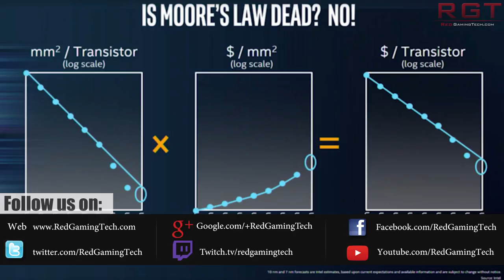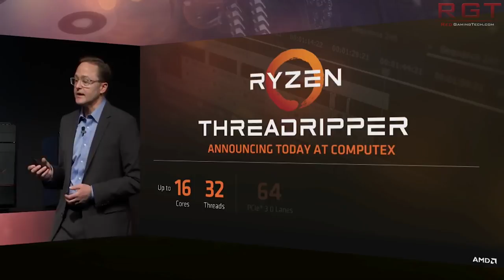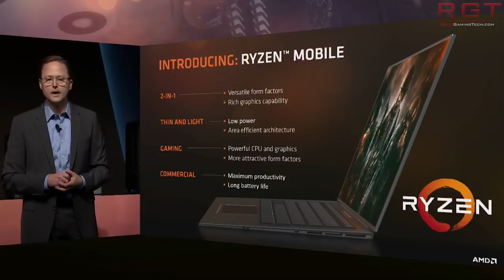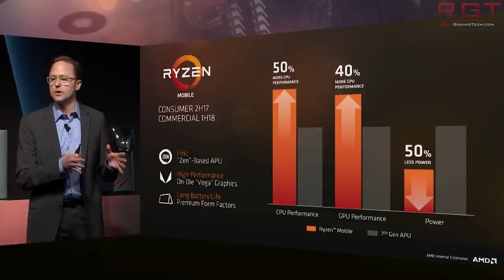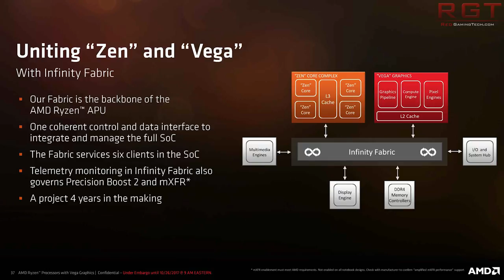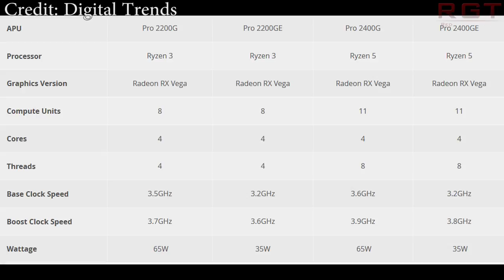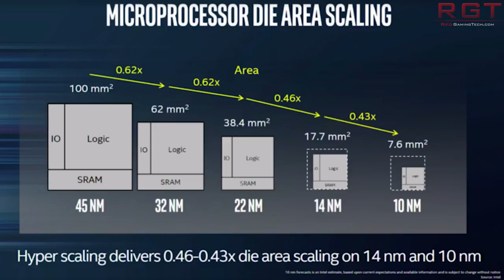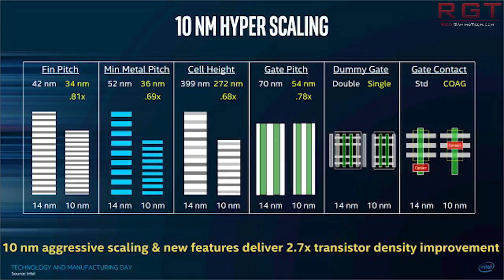Ryzen Pro Mobile Announced & Threadripper 2 Already Shipping | Intel 10nm Product Spotted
Today, AMD have a couple of announcements for us. The first of which is regarding Threadripper 2000, AKA Threadripper 2. Apparently, it's already shipping in the hands of partners, so we know of three SKUs at the moment, which does lineup with the previous expectations of when these HEDT CPUs will launch.

On the lighter side of things, AMD also announced Ryzen Pro Mobile, with desktop and mobile APUs pairing Zen and Vega together. We have specs for all of the announced chips, as well as a look at any improvements made over the previous generation.

Moving over to Intel, the first Intel Cannonlake Core i3 8121U 10nm processor has been spotted, one of the first products from the much delayed 10nm CPU lineup. While this is just one SKU, it does give us a look see at what to expect, specs and improvement wise, from this processor line.

Finally, Nintendo announced that the NES Classic will be making it's promised return, after huge availability issues plagued the initial launch. While this is yet another limited run, hopefully the NES Mini/Classic will be a bit easier to get old of for gamers...